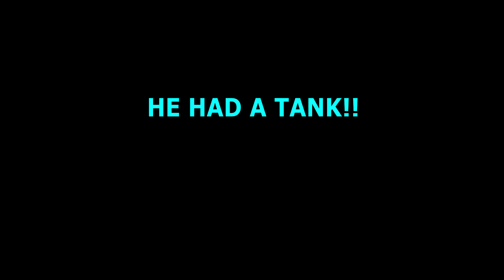HE HAD A TANK, but what happened next... | CALL OF DUTY MOBILE BATTLE ROYALE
HELLO!
Leave your opinion in the comment

▪LIKE, for these kinds of clips and of course comment